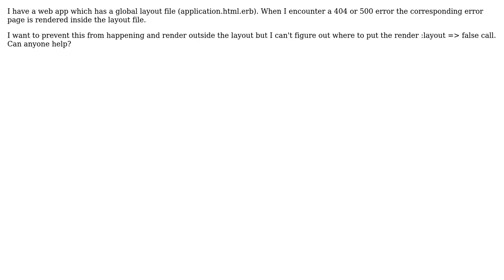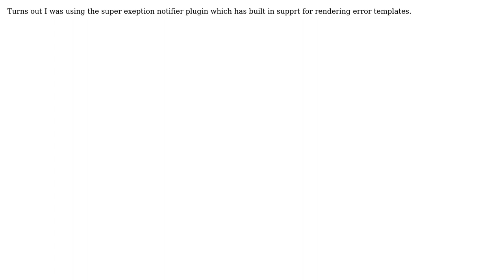Prevent rails 404, 500 pages from rendering inside layout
With thanks & praise to God, and with thanks to the many people who have made this project possible! You are responsible for your own actions.